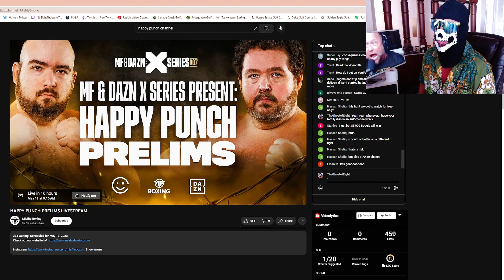Wings of Redemption Knocks Out Boogie2988!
It's actually going to happen. Wings of Redemption vs Boogie2988 Boxing Match.
- BECOME A MEMBER AND HELP SUPPORT ME TO CREATE BETTER VIDEOS.